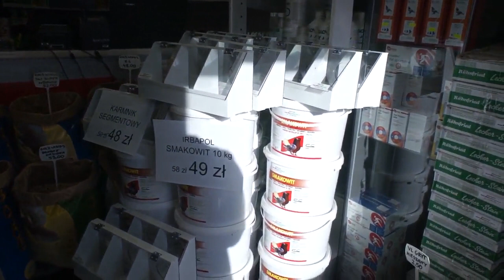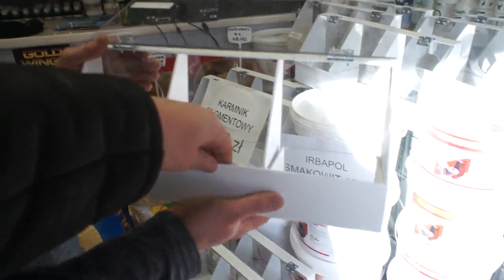Sklep dlahodowcow.pl - karmniki, mieszanki mineralne, itp. - promocje - 03.03.2018r..